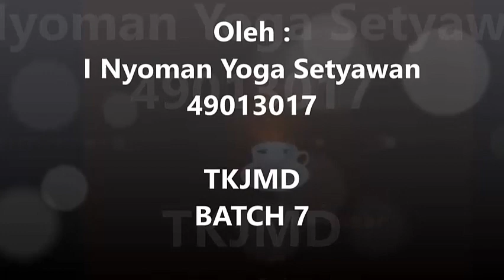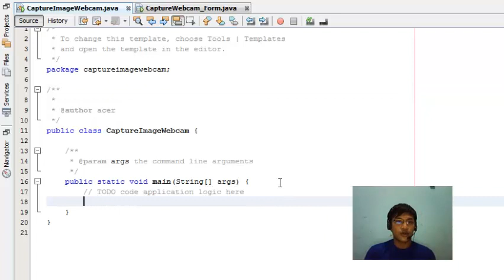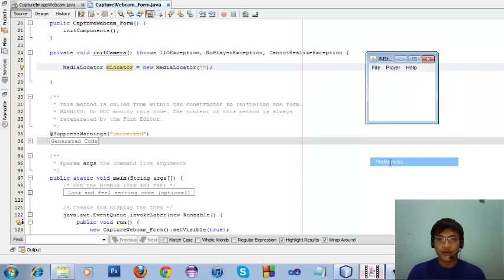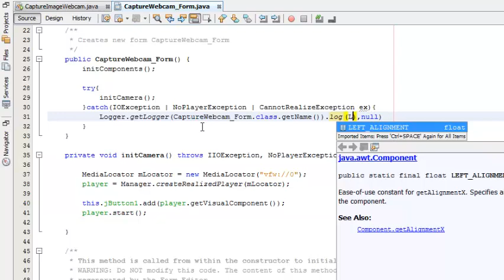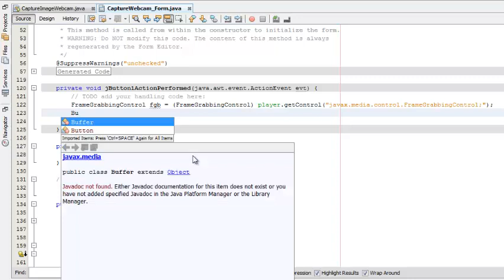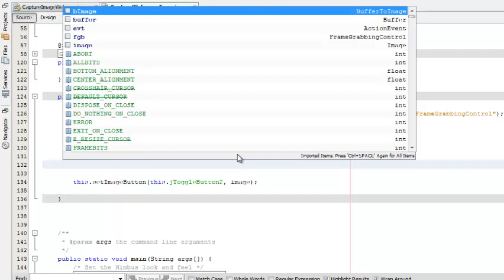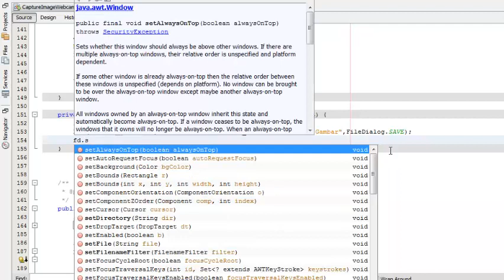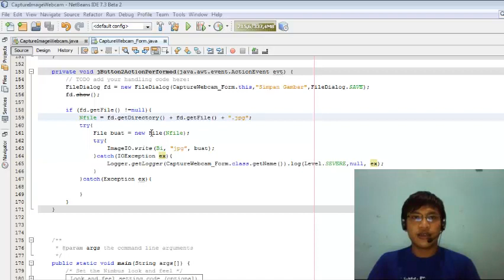Tutorial Pembuatan Aplikasi Capture Image Webcam Dengan Java (Tugas 5 J2SE)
Video ini menjelaskan bagaimana membuat aplikasi capture image dengan webcamp yang di akses pada laptop dengan memanfaatkan JMF (Java Media Framework). Aplikasi ini dibuat dengan menggunakan bahasa pemrograman java pada IDE Netbeans 7.3 beta 2 pada sistem operasi windows 7.